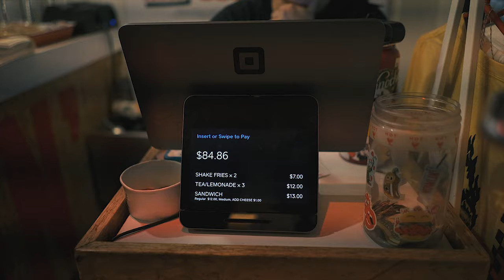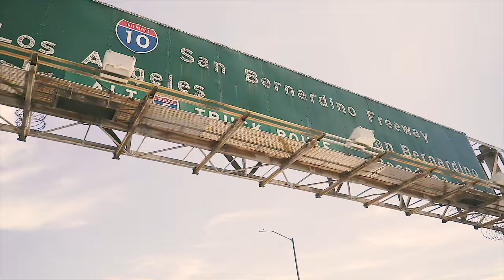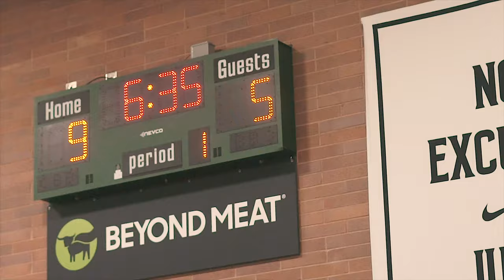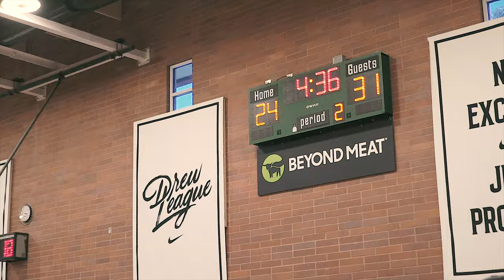THEYSLEEP | LA vlog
Fun few days in Los Angeles with friends/family. All captured and mixed by @Cmdelux.